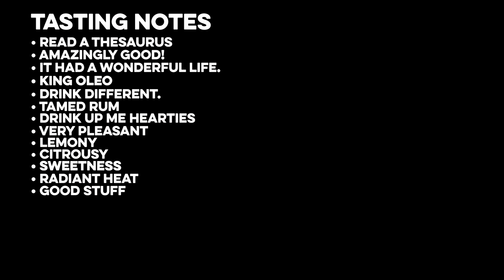Flaming Drink from It's a Wonderful Life | How to Drink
In the 1947 Frank Capra Christmas Classic Clarence orders a Flaming Rum Punch, but he never gets it, but what if he did? What drink would it be?

Flaming Rum Punch sort of tells us everything we need to know about this drink, it's a rum punch and it's on fire. If you take the word "Punch" literally it has a fairly specific meaning (similar to the way "Cocktail" means Bitters, Spirit, Sugar, Water) Punch means Spirit, Oleo Saccharum, Nutmeg, Water. Certainly you can embellish beyond that, but to the mind of the 1700's bar patron anything less than this will not be punch. Since we know Clarence is a few hundred years old, this seems to be what he's looking for here.

It's a Wonderful Life is actually a tremendously great movie. I know it's somewhat cynically the subject of scorn these days, but having rewatched it in preparation for this episode I was blown away by how perfect it really is. Jimmy Stewart and Donna Reed are of course perfect in it but every supporting member of the cast couldn't be better. This movie really affected me.

Flaming Rum Punch

2 oz. -or- 60 ml. Smith + Cross Rum
.25 oz. -or- 8 ml. Wray & Nephew Overproof
Set on fire
Add cinnamon & Nutmeg
1 oz. -or- 30 ml. Oleo Saccharum
4 oz. -or- 120 ml. Hot Water
Garnish with Lemon Twist and Cinnamon Stick

Barfly Mixology Gear

Adam Doyle
Aditya Choksi
Andrew Peckham
Anthony Elias
Ben Stewart
Bradley Cronk
Chris Brown
Dennis Groome
Erik Språng
Hooper Snow
James Evans
Jay cooper
Matt
Nicholas Tsotakos
Rachel Keys
Rob L
Rosemary H. Andrus
Russell Gernannt
Ryan Wolfe
Sean F.
Sean Makiney
Shelby Benton
Tetas Duras
Thomas D Choate
Trip Brennan
Uri Sacharow
Whiskey Tribe
William Madrid